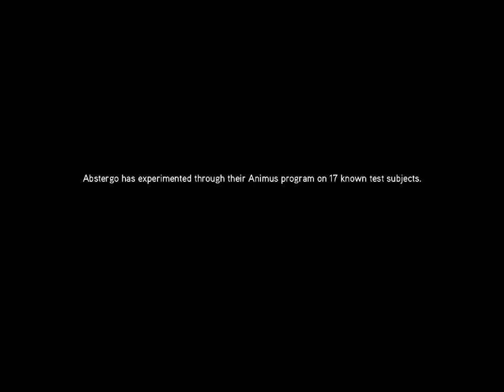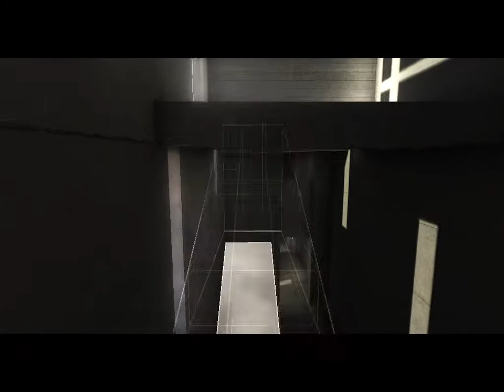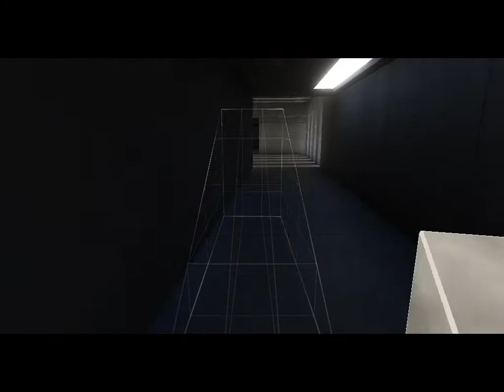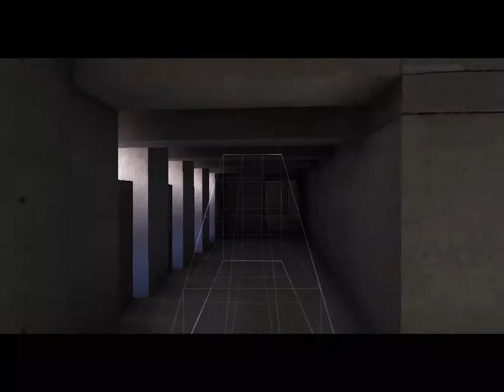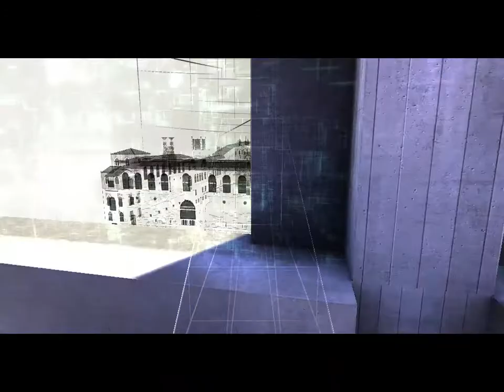Assassin's Creed Revelations The Lost Archive All Achievements 1. rész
The Lost Archive DLC 1. rész Clay Kaczmarekkel.